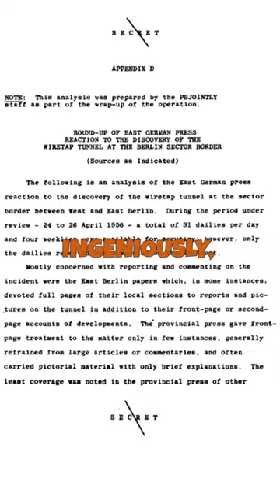Berlin Tunnel: Cold War Espionage Unveiled | CIA Secrets Declassified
Unearth the captivating tale of the Berlin Tunnel, a feat of Cold War espionage mastery! Discover how the CIA and MI-6 ingeniously intercepted Soviet cable lines beneath East Berlin. The KGB's hidden knowledge, George Blake's betrayal, and a triumphant subterfuge culminate in a covert triumph. Witness history's craftiest intelligence operation that unveiled invaluable insights into Soviet military endeavors.